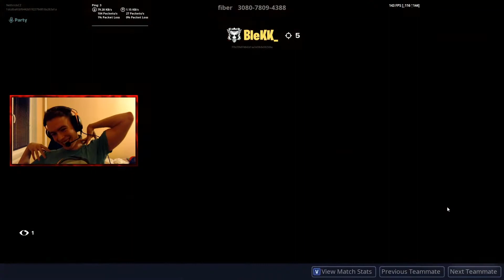Fortnite Wagers #1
Čau lidi, poprvé co hraju box fighty (wagers), ale byla to sranda...
Pokud se ti video líbí dej like, nebo mi napiš co mám do příště zlepšit.

PC Sestava:
Intel Core i5 8400 Coffee Lake
RAM 16GB DDR4
NVIDIA GeForce GTX 1050Ti 4GB GDDR5
M.2 PCIe NVMe SSD 256GB + HDD 1TB 7200 otáček